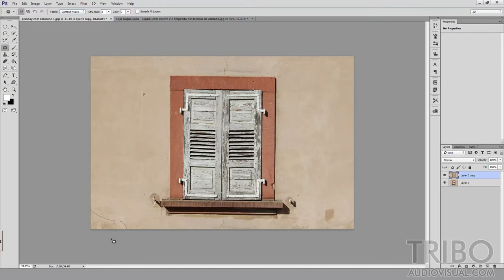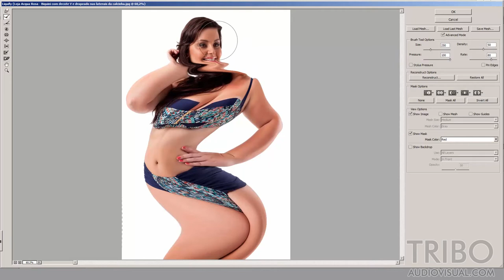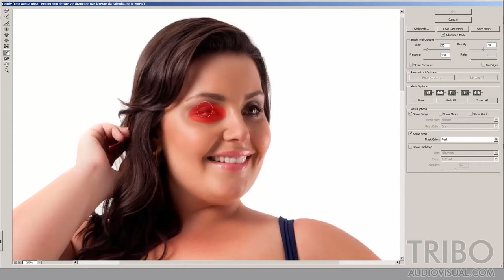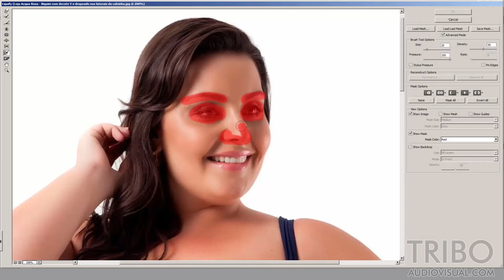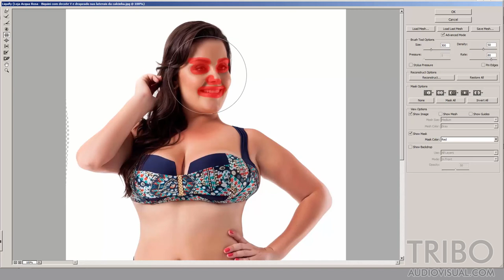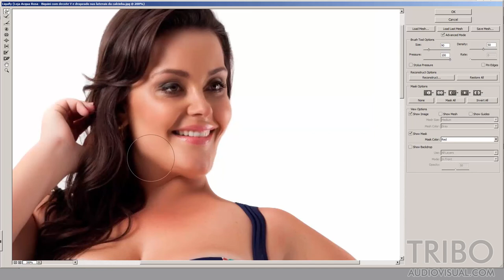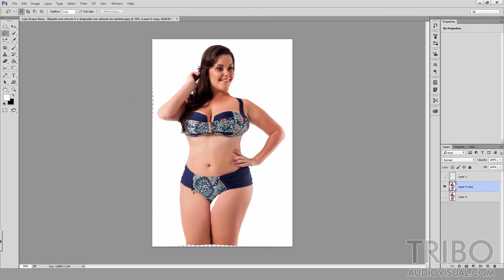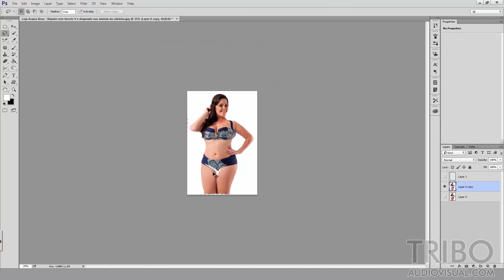Curso completo de Photoshop - AULA 19